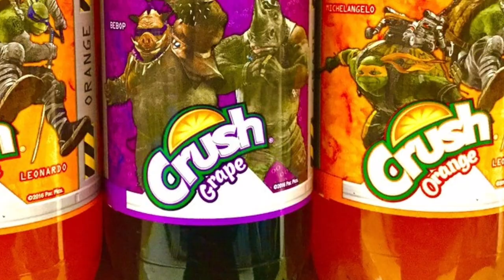What is Mocktail in Hindi 🍹||🍸 Definition of Mocktail in Hindi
What is definition of Mocktail?

Mocktail is a mixture of any kind of two and more than two non alcoholic beverage